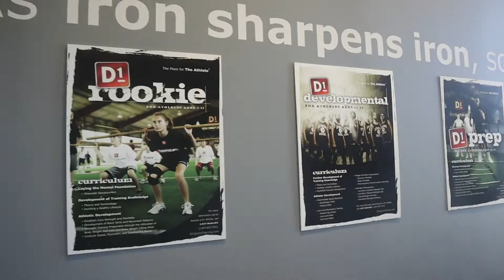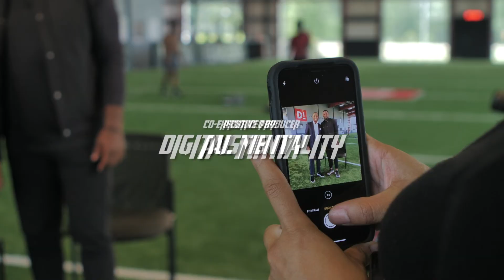The Segment: MIKE ESPY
Based in Oxford, MS, The Segment is a platform created for individuals of all backgrounds to share their influential stories and tell us how they have positively impacted their community.

Creator: Fred Nettles @frednetlive
Co-Executive Producer: Austin Ivy @sean.philms
Set-Designer: Antonio Tarrell @antoniotarrell
Haley Simmons: @haleytoohood